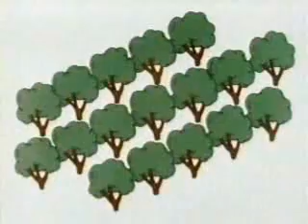Sesame Street Episode 3085 part 2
More from Episode 3085.  Aren't Gordon and Bob funny in Oscar's dream sequence?